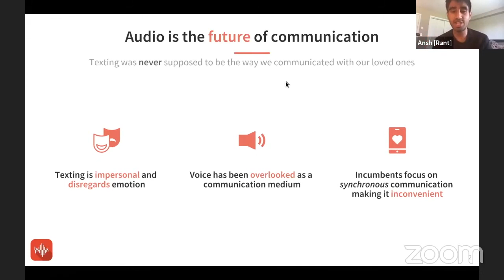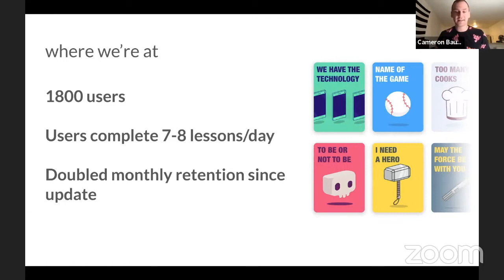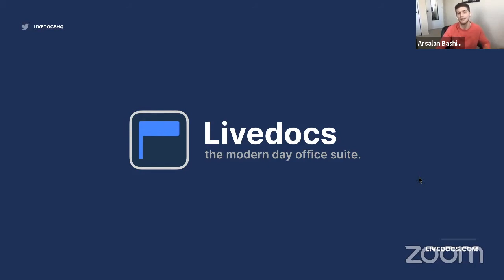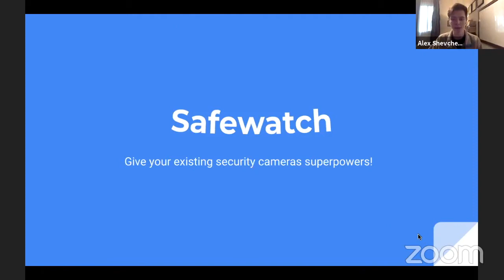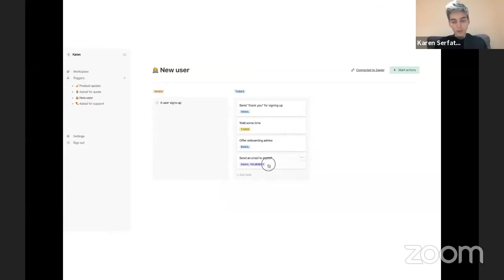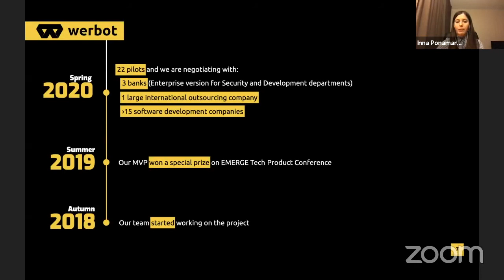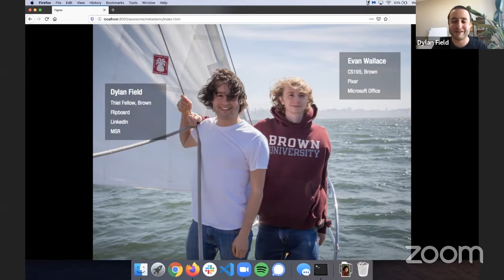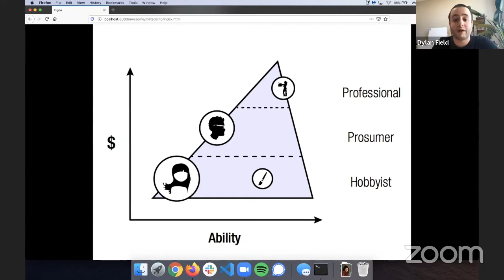June Demo Livestream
9 Pioneer companies representing 8 countries around the world present to experts in their respective fields. Our hosts this month join from Intercom, Sequoia and LambdaSchool. Special guest features include the founder of Figma and Elon Musk's former Chief of Staff.

00:00:00 Intro
Host: Austen Allred, CEO & Founder of LambdaSchool
00:04:24 Ansh, Sam and Rishabh present Rant
00:11:52 Cameron Baughn presents Forge
00:20:30 Tom McCarthy presents Patch

Host: Shaun Maguire, Partner at Sequoia
00:29:50 Arsalan Bashir presents LiveDocs
00:38:50 Alex Shevchenko presents Safewatch
00:43:50 Sam Abrika presents Cash Coach

Host: Des Traynor, Co-founder of Intercom
00:51:20 Karen Serfaty presents Palabra
00:57:28 Inna Ponamarchuk presents Werbot
01:03:20 Mo & Ben Rajabifard present There

Retro-pitch with Dylan Field and Daniel Gross:
01:11:28 Dylan Field presents Figma

Conversation with Sam Teller and Daniel Gross:
01:28:30 Daniel interviews Sam about being Elon's former Chief of Staff

Pioneer is a fully remote startup accelerator. We incorporate you for free and supercharge your company, no matter where you are or what stage you're at. All you need is an idea to get started.

It's free and frictionless, just start submitting updates and receive weekly feedback.